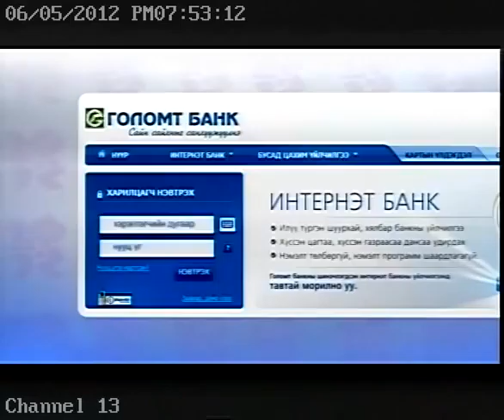Golomt bank-London 2012.mp4